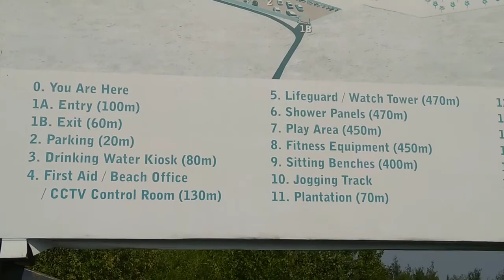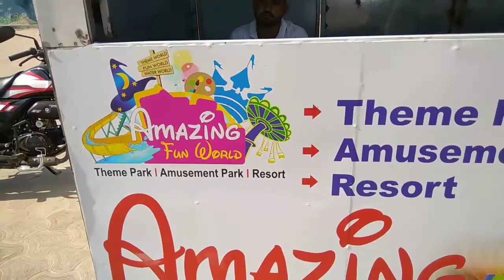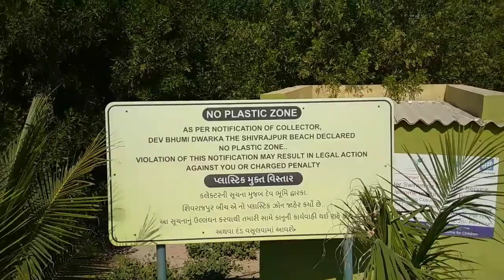you can enjoy dwarkadhis darshan, dwarka beach🏖 and temple with patel -rocks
in this video u see how to go from vadodra to dwarka and and dwarka beach , dwarka dish temple many more